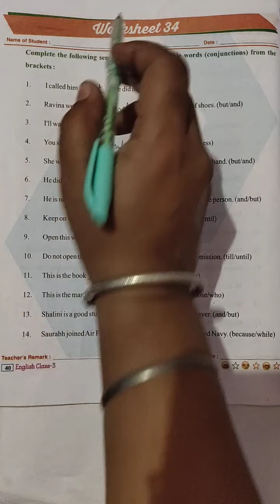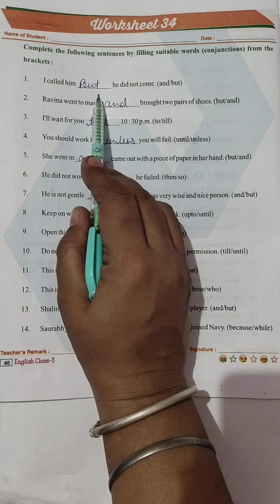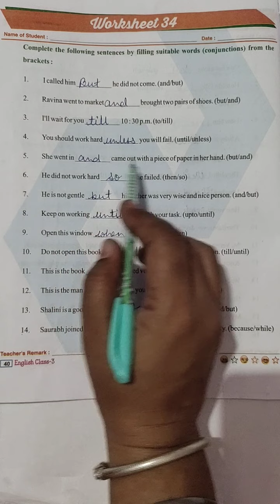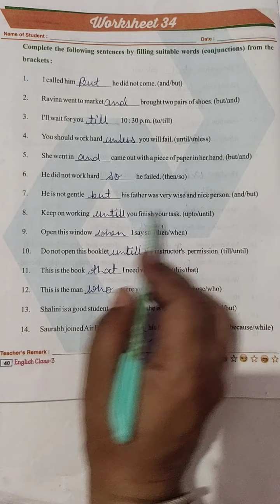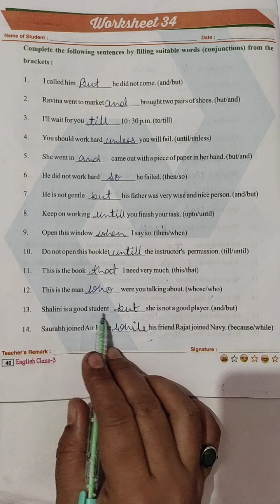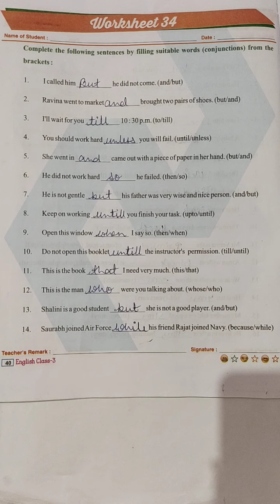CLASS - 3 - ENGLISH WORKSHEET - 34